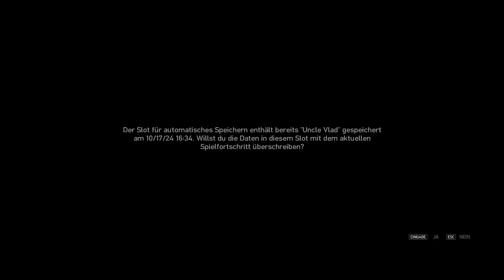Roman und Ich werden gefangen genommen 🌇 GTA 4 💎 Gameplay #06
Mehr Infos zum Game und Discord 👇
Niko Bellic kommt nach Liberty City, Amerika, um ein schönes Leben zu führen, muss aber am Ende seinem hoch verschuldeten Cousin Roman mit allen (zumeist illegalen) Mitteln bei seinen finanziellen Problemen helfen.
Mein Discord: Delta07 - Communityserver
Komm vorbei, wenn Du Action, Dino oder Horror Fan bist. Ansonsten komm auch einfach so vorbei und erfahre die neusten Informationen zu meinen Projekten.
Viele coole Leute warten schon auf Dich :)
Ihr wollt mich unterstützen? Dann könnt ihr:
✅1. Kanalmitglied werden
✅2. Dieses Video Kostenlos liken und kommentieren
✅3. Das Video Kostenlos teilen und mich weiterempfehlen